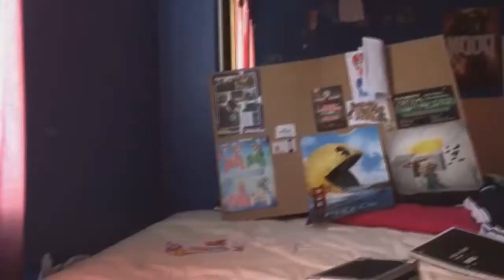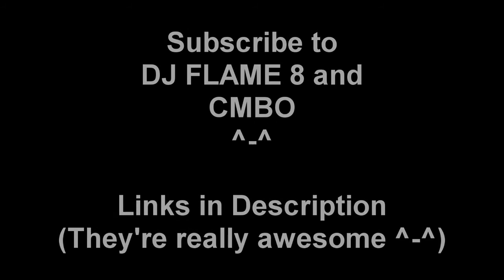"A NINTENDO!" (DJ FLAME 8 REMIX) | Instrumental by BeatGrounds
I am a big fan of DJ Flame 8 and CMBO's videos so i've decided to make a remix of them! I have made a remix of them before but I want to make a improved one for them! This one took a lot of time to make and I even autotuned it exactly right for them! I hope you all enjoy it and i'll be making more remixes soon! PEACE!